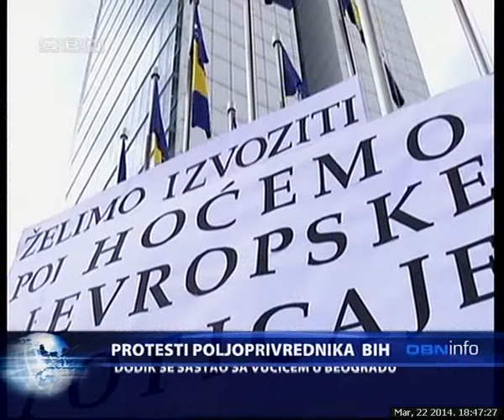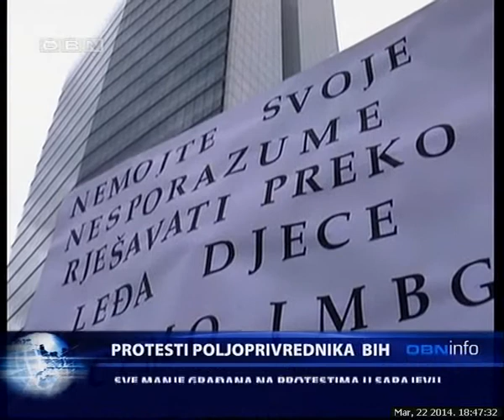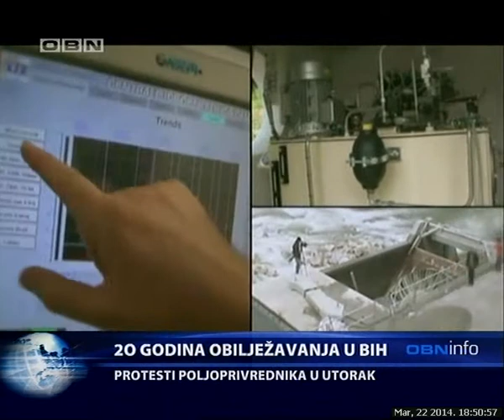OBN INFO 22 03 14 1